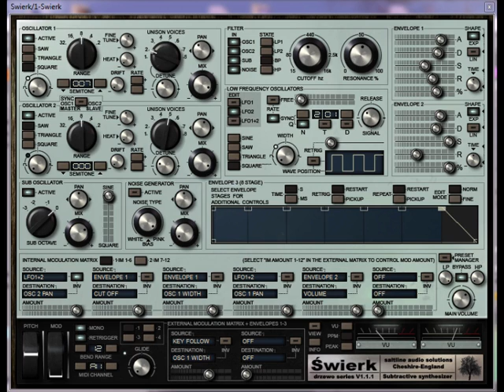Swierk - Analog Vst Plugin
Świerk is a relatively straight forward subtractive synthesizer with familiar sound generators, controls, routing, look and feel.